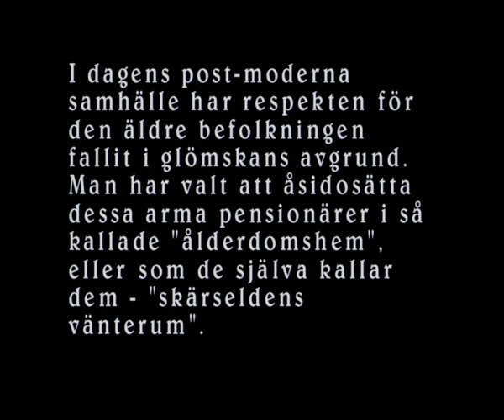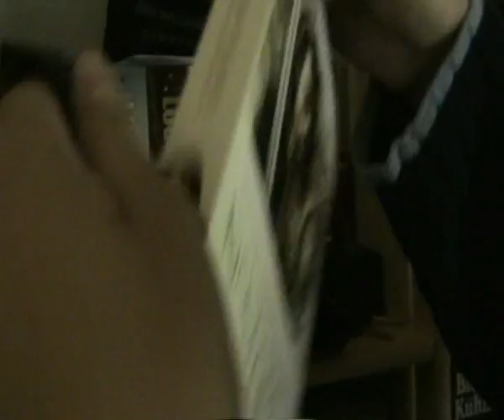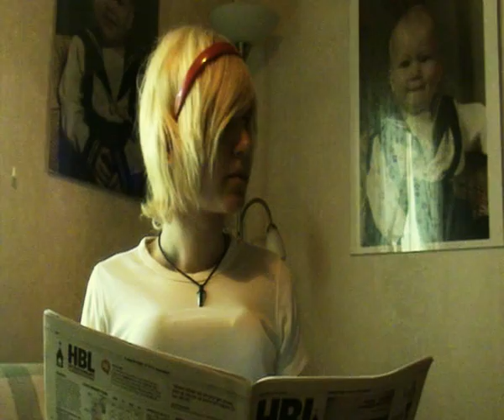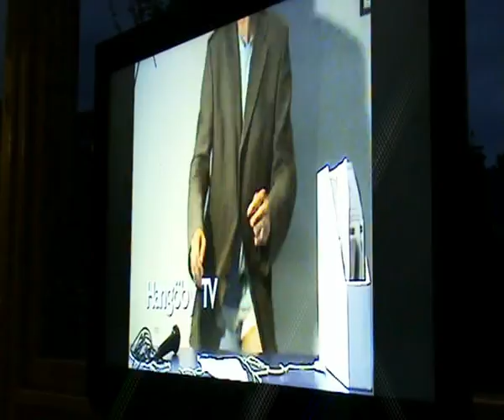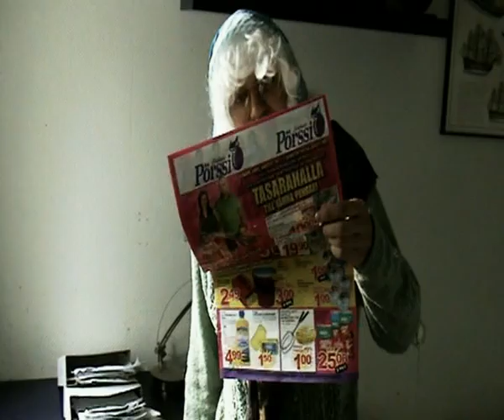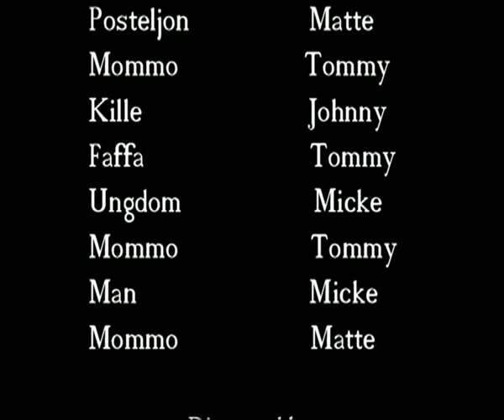No country for old hags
The end of Hangöby begins now!